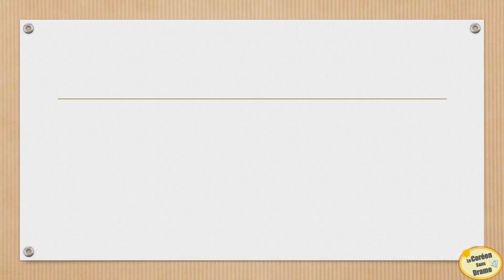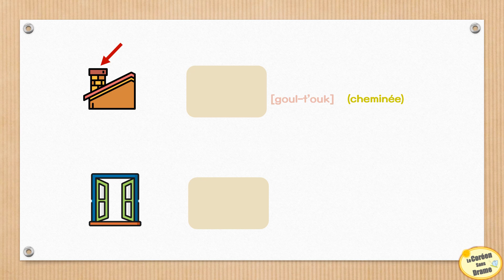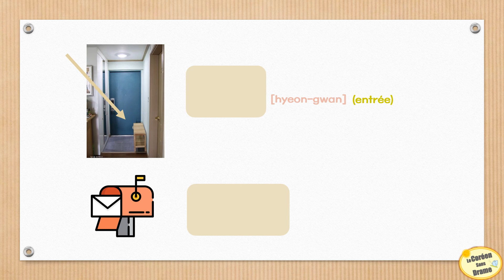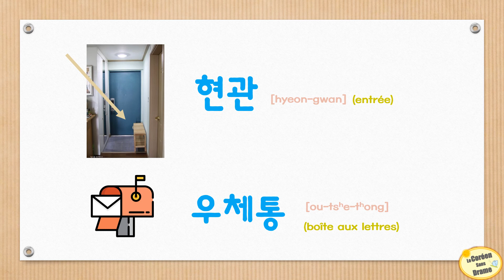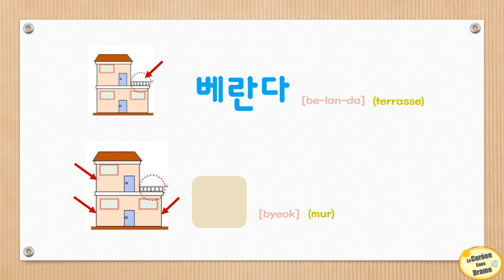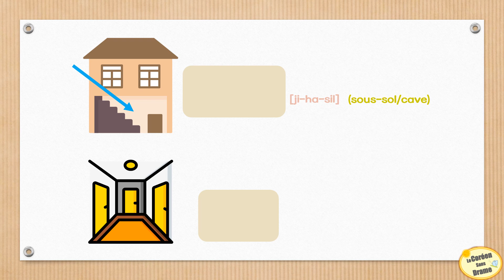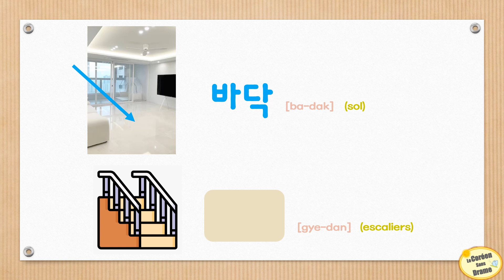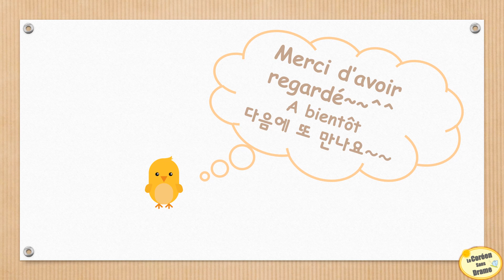Vocabulaire 17 - Les mots en coréen sur la 'Maison' avec la dictée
Aujourd’hui, vous allez apprendre le vocabulaire sur la ‘maison’. Pour ce cours, je vais procéder un peu différemment. C’est-à-dire, je vais prononcer d’abord chaque mot et ensuite vous l’écoutez attentivement puis vous essayez de l’écrire. Les dessins que j’ai ajoutés vous aideront à deviner de quel mot il s’agit. De cette façon, ça vous permettra de voir combien de mots vous arrivez à écrire même si vous ne connaissez pas le sens. Si vous avez bien appris le hangeul, et surtout la prononciation, vous devriez normalement savoir écrire une bonne partie des mots. Bien entendu, pour certains mots il faut tenir compte des règles de prononciation.

(freepik, Muhammad Ali, Smashcons, malklkkears, SBT2018)